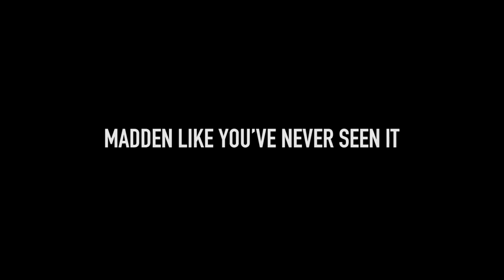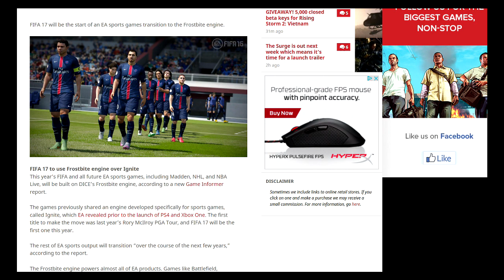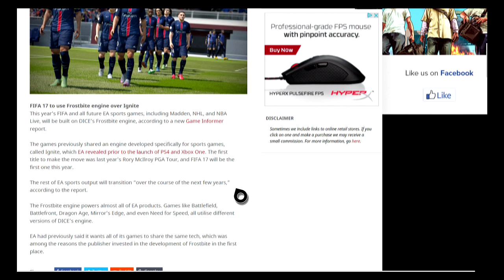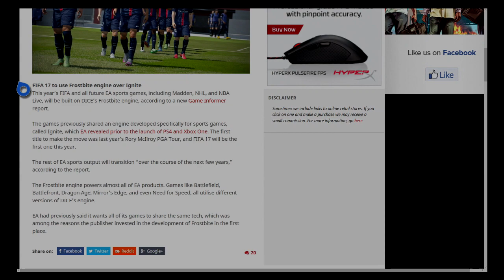NBA LIVE 18 STORY MODE INFORMATION!| MADDEN 18 TRAILER REVEALS FROSTBITE ENGINE STORY MODE!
PSN Gamertag: SauceEmUp

Xbox One Gamertag: UNDERATED2K

What's good y'all it's ya boi Dalontavius Goat, And I'm back with another video. I am here to entertain you guys and give nothing but legit content, no bs. My channel will be lit and you guys will be lit with me, Join the movement. Help me now and I'll help y'all later.